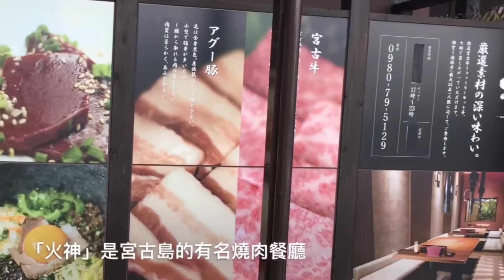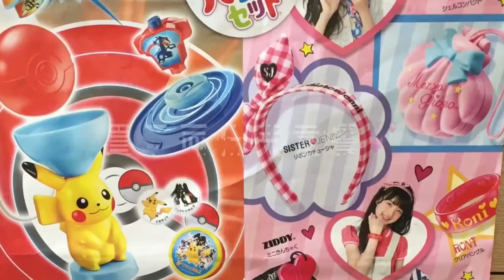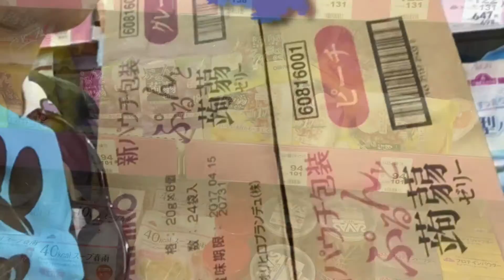麗星郵輪 | 寶瓶星號 | 宮古島自駕 | MaxValu | 日本麥當勞 | 西松屋